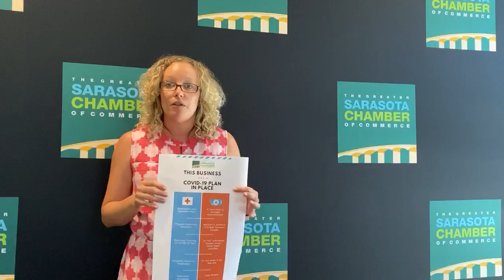Member Resource: COVID-19 Business Plan Flyer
Our Vice President, Brittany Lamont shares our COVID-19 Business Plan flyer, which makes it easy for you to share your COVID-19 safety and operations updates with your customers.